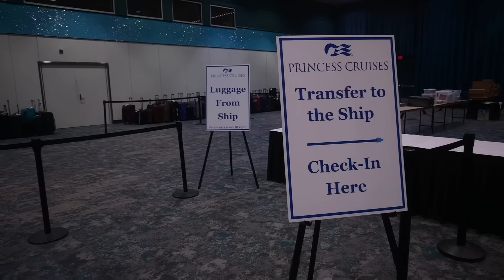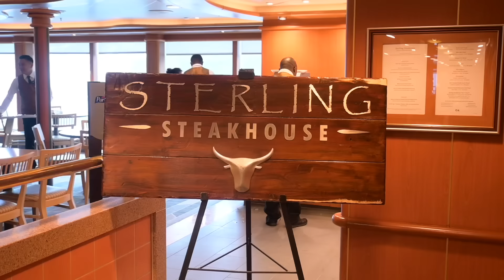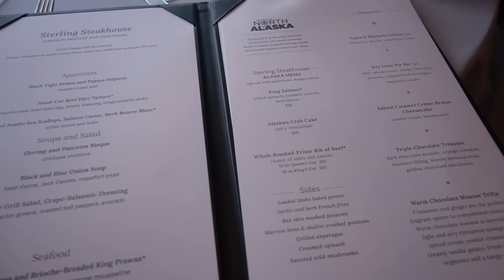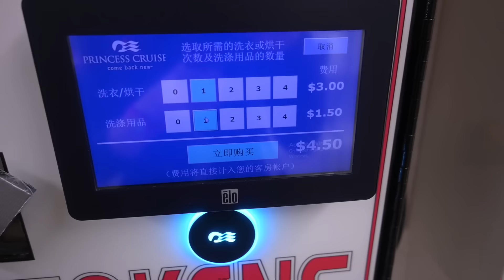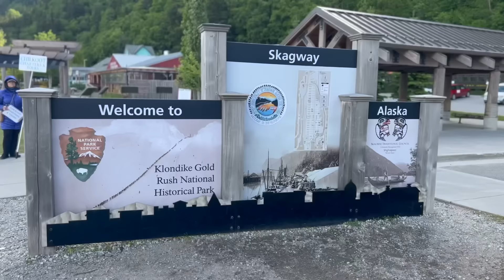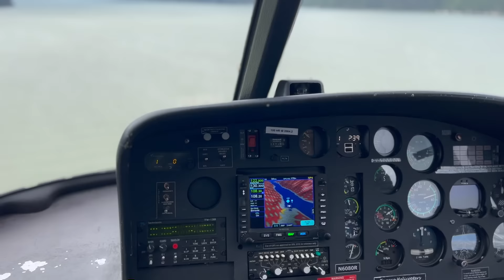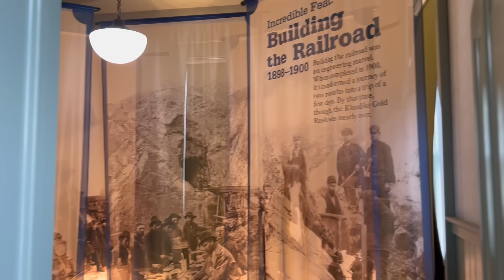【Anna阿姨 和我一起云旅游】阿拉斯加公主号游轮7晚-上 | 公主号Sapphire游轮开箱 | 登船日-Glacier Bay-Skagway | 岸上观光直升飞机+狗拉雪橇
本次旅行保姆级攻略（附日程、游玩景点、交通信息、住宿信息及餐饮+区域地图）请查看
其他我们全家旅行视频：

视频中大家也许感兴趣的东西：
推荐Moodytiger运动童装，很适合去旅游小朋友穿着。
小郭紫色网球腰短款连衣裙
看冰川假两件连帽衫 质感好 休闲运动穿着舒适

哥哥
雪山松树系列 Taiga 2-IN-1 PANTS

米色男童POLO长袖衫有型、挺括、厚实。

男童黑色户外长裤、面料轻薄透气做工好

哥哥很喜欢的旋转系带运动鞋子
码正、厚实也很适合户外

我的户外装备

9.9秒杀活动：
$9.9产品专区(自动减免，无需code)仅限注册用户可使用，每位用户仅可使用一次

音乐🎵

A Special Land - Jon Bjork
Sunday Coffee - Rebecca Mardal
Refined Enlightenment - Howard Harper-Barnes
Silent Way - Candelion
The Gallant Squire - Jon Bjork
The Adventure Begins - Philip Ayers
Train of Thoughts - Gerard Franklin
Aventurine - Bonn Fields
Chillpill - Guustavv